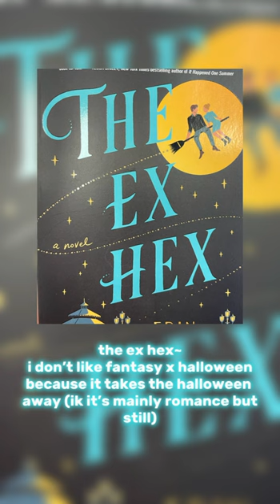books i didn’t get